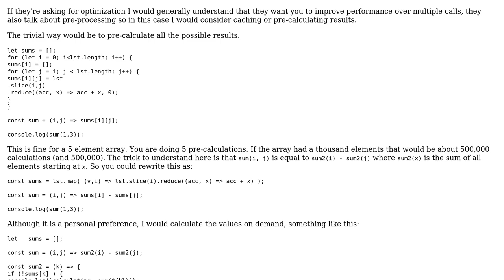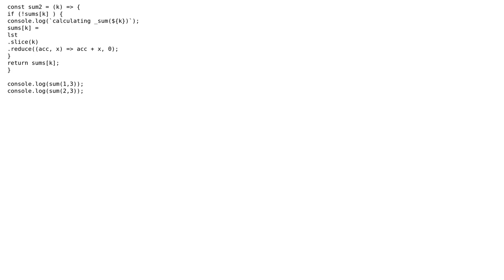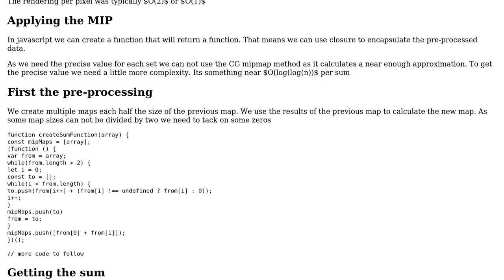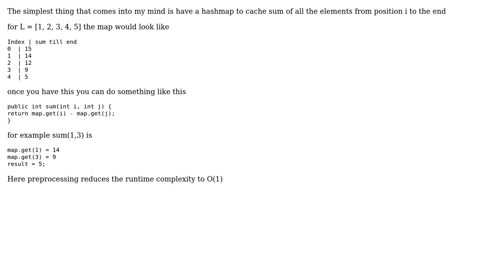Code Review: Sum of a sublist (4 Solutions!!)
Code Review: Sum of a sublist

With thanks & praise to God, and with thanks to the many people who have made this project possible! | Content (except music & images) licensed under CC BY-SA | Music | Images & others | With thanks to user thadeuszlay user Redu user Marc Rohloff user Blindman67 user Bhavik Shah user 200_success and the Stack Exchange Network Trademarks are property of their respective owners. You are responsible for your own actions.